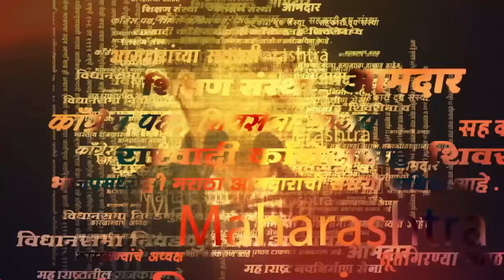बघा संगमनेरमध्ये शिवसेनेच्या बैठकी दरम्यान काय घडलं ? | Shivsena UBT | Uddhav Thackeray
नगरमध्ये बैठकीदरम्यान कार्यकर्ते एकमेकांना भिडले. अंतर्गत गटबाजीमुळे शिवसैनिकांमध्ये हा राडा झाला. बघा अहमदनगरमधील बैठकीदरम्यान काय घडलं ?

AY_NS_0224